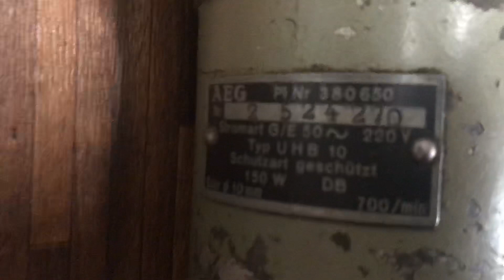AEG Bohrmaschine Typ UHB 10 Oldtimer Baujahr vermutlich 1955 war defekt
Die Maschine funktioniert nicht das Problem die Kohlen waren verschlissen, und das Getriebe wurde auch neu geschmiert